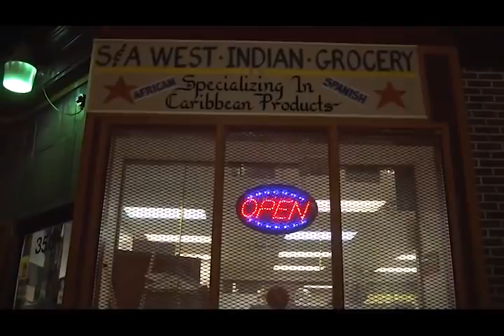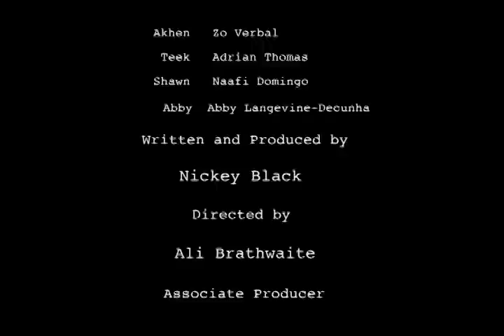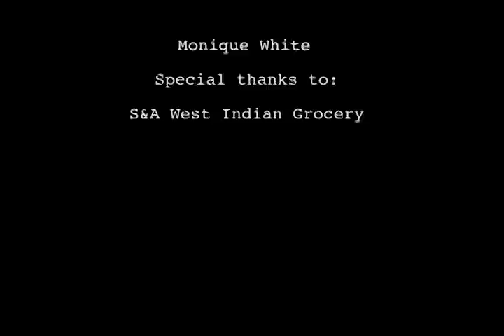VAMPIRE IN ALBANY (Mnyonwaji)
Melody has a severe case of paranoia and anxiety, but she doesn't like taking pharmaceutical drugs for her health issues. So she seeks help in her best friend, Tambeeka, who is an Kenyan witch doctor, for herbal and spiritual healing, but evil dark forces have another plan for Melody.

This is a film written and produced by Nickey Black. It is directed by Ali Brathwaite.

Starring: Venus,  Kevin Hancock, Tomica Rue, Genuinely Faith, Naafi, Abigail, Adrian Thomas,  Zo Verbal

Nickey Black is on Facebook